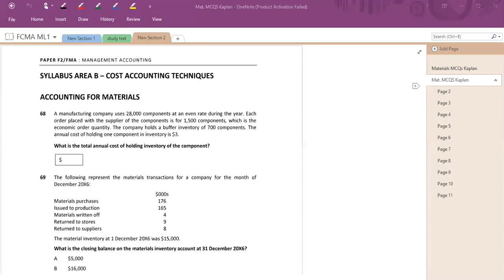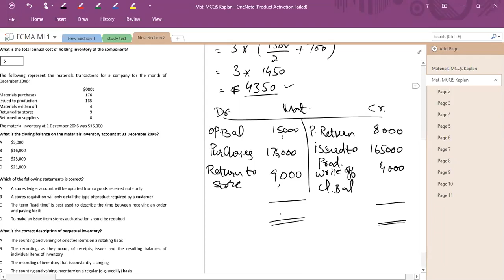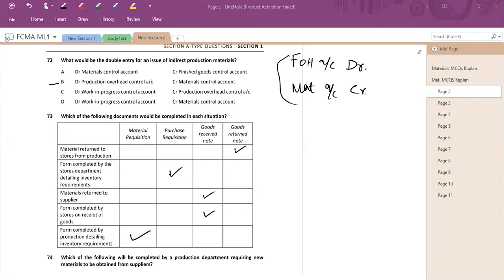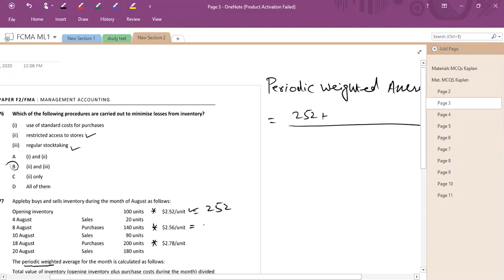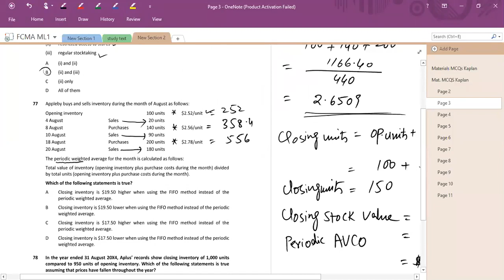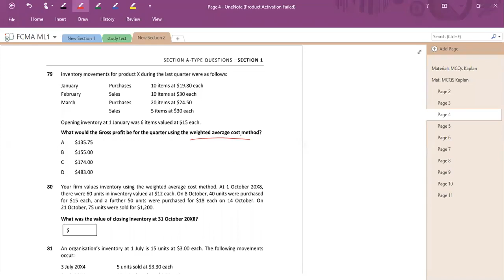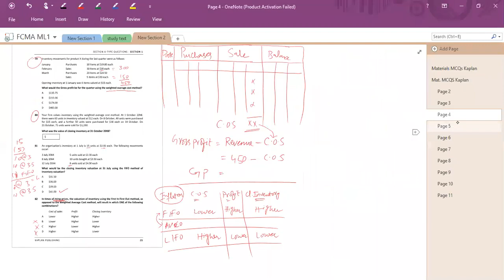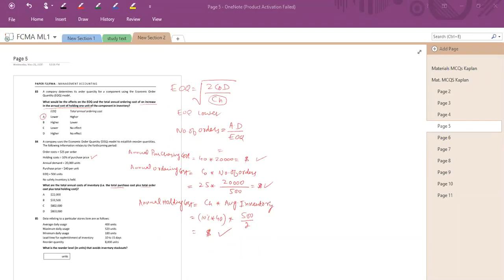Fundamentals of Cost & Management Accounting FCMA Lectures by Ayaz mustafa Lec No 21| ICMA PAKISTAN